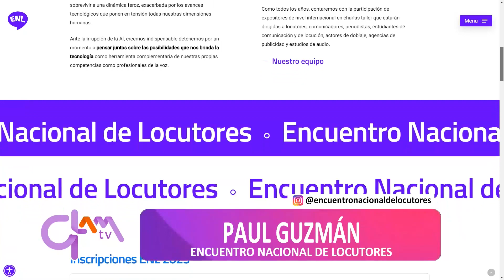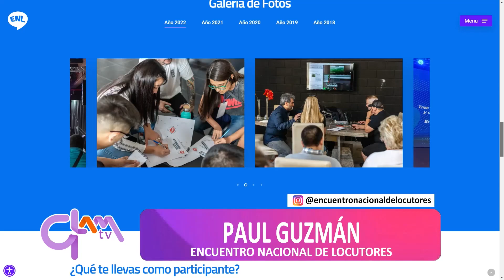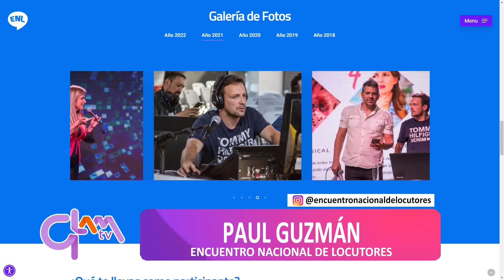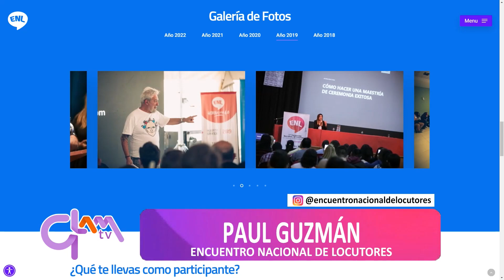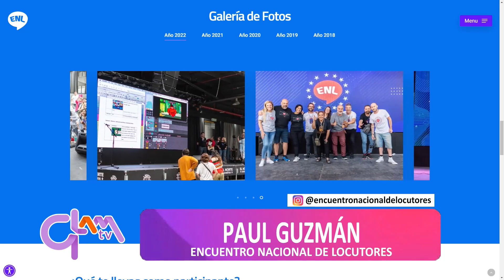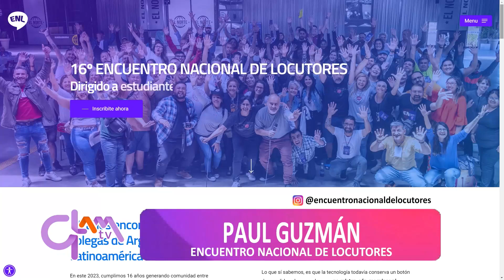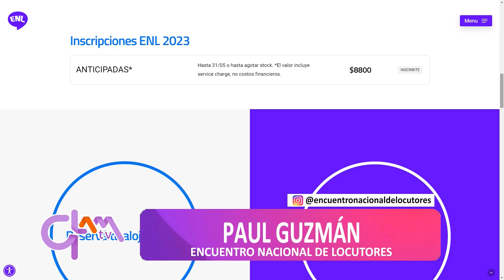Paul Guzmán y el Encuentro Nacional de Locutores en septiembre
Magazine con producción, totalmente catamarqueña. Se emite por Canal 2 TVEO Catamarca de lunes a viernes de 16.30 a 18 hs. en vivo.

Producción Ejecutiva
      Brenda Páez

Producción
      Martin Bollada
      Luis Palacio
      Karina Arrieta

Dirección
      Mauricio Olivera

      Luis Palacio

Columnistas
      Dra. Veronica Ocaranza (Moda y Tendencias)

Columnistas
      Lic. Stella Torres (ST Relaciones Públicas)

Movil
      Guillermo López
      Martín Bollada
      Brenda Páez

      Karina Arrieta

Edición Videos
      Luis Palacio

Agradecimiento Especial
      Leo Pichinato

Video Apertura
      Gabriel Jaime